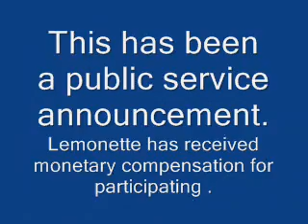On Being Bilingual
My thoughts on being bilingual.